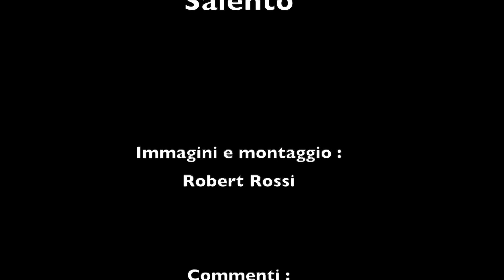Robert Rossi - "Giurdignano" (Salento - Puglia)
Salento 2015 - Immagini e montaggio : Robert Rossi - Commenti : Antonio Ancora e Bernard Ribet - Con : Maria Catalano.